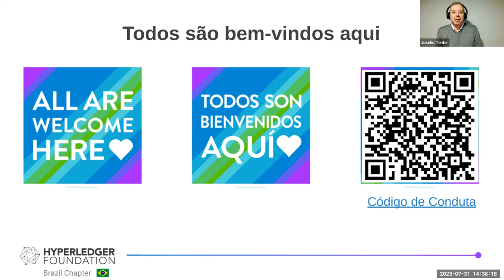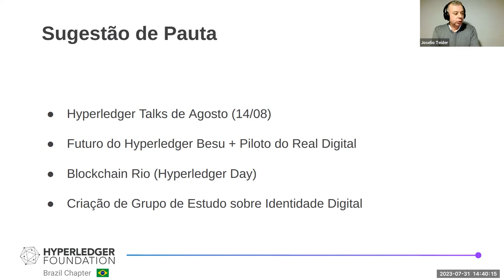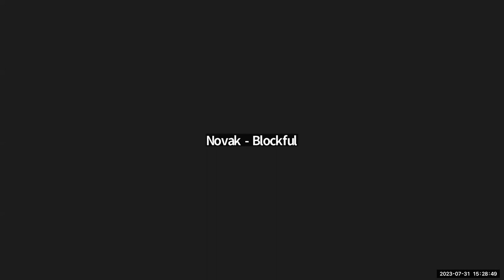2023 07 31 Hyperledger Brazil Chapter